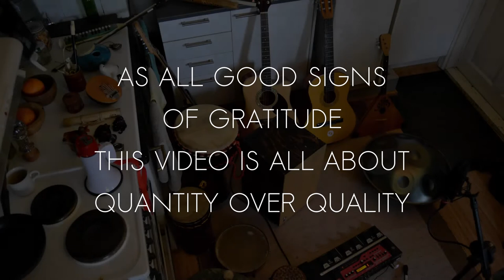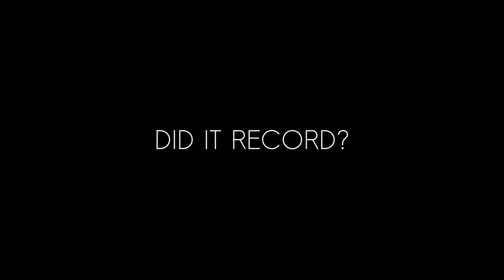Looping Every Day #031 - Every (acoustic) instrument I own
There's a list of all the instruments used in this video at the bottom of this description.

I genuinely had no plan or idea what to play with all these. And this was just one take. But I'm super happy with it and had a lot of fun being bewildered by the amount of options I had. And the challenge on how to make it work.

I'm very very glad that I've actually done this for a month straigth. That's just utterly amazing to me!

I really owe my thanks to every one of you who has been watching and also giving me great feedback. It really helps me keep going!

This series is inspired by:
"The drawing advice that changed my life"

Instruments and equipment used in this video:
Acoustic Guitars
Balalaika
Electric Guitar
Duduk
Melodica (from my childhood)
Kalimba
Astral Pigeon
Ceramic drum (self-made)
Mouth Harp
Various Shakers
Duck Flutes
Kazoo
Bone flutes (self-made)
Tin Whistle
Bow (with balalaika)
Djangar D Kurd Handpan
Ceramic Darbuka
Shamanic Drum (self-made)
Bodran
Djembes
Cajon (self-made)
PVC Overtone Flute (self-made)
Bamboo Flute
Megaphone
Throat singing
Ocarina
BOSS RC-300
Bitwig Studio 1.3